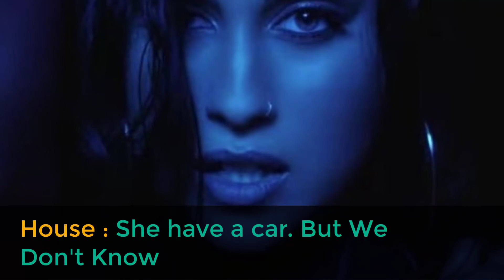Lauren Jauregui Lifestyle,Income,Height,Weight,Age